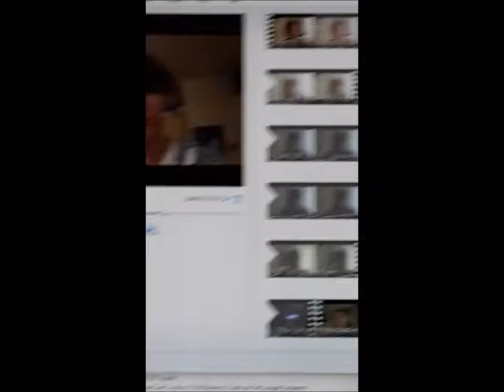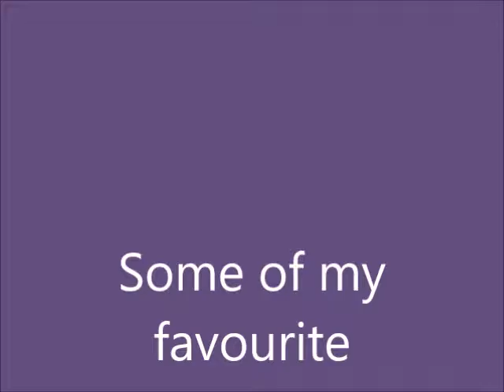Dinner With Friends